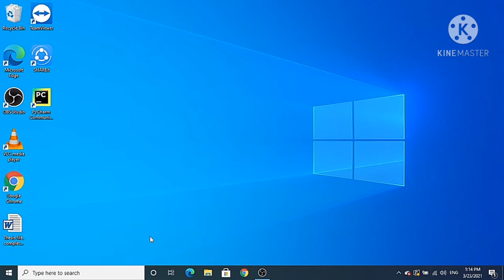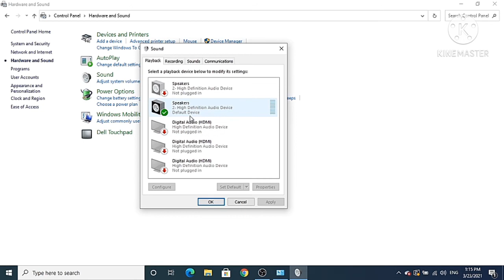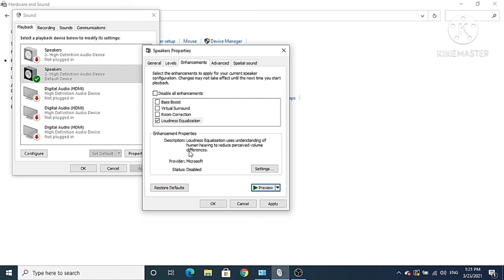How To increase The Volume Of Your Laptop's Speakers on Windows 8 / 10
I this video I am going to show you How to Increase the Volume of your laptop's Speakers on Windows 8/ Windows 10.One thing can help is the following. Right click the speaker icon in the Taskbar and select 'Playback Devices'. Left click the default device once to highlight it ( it's usually 'speakers & headphones' ) then click the Properties button. Click the Enhancements tab and put a tick in the box next to 'Loudness Equalization'. Click Apply to save the change and then click OK in all remaining windows and see if this has helped at all.Sometimes your speakers aren't loud enough even when the volume is set to maximum in Windows.
Smart watch

Tria Beauty Hair Removal Laser 4X for Women and Men, Fuchsia